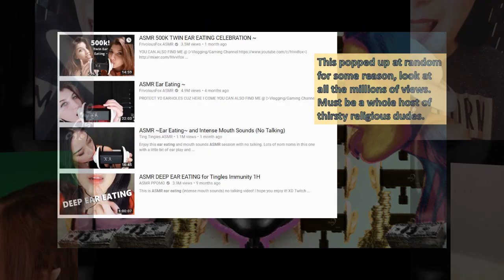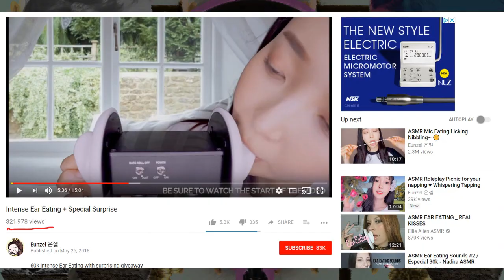Wasting money in Scriptures, girls and ASMR